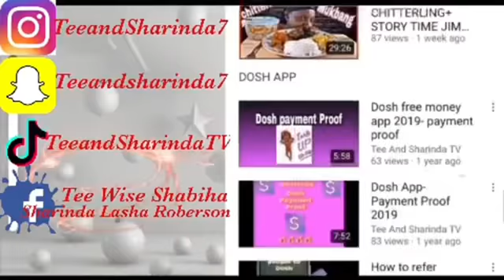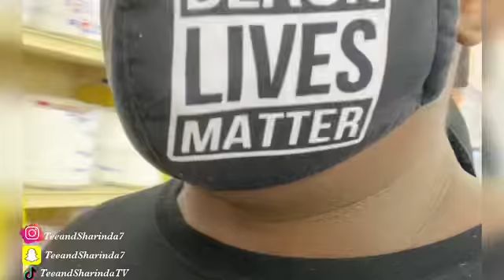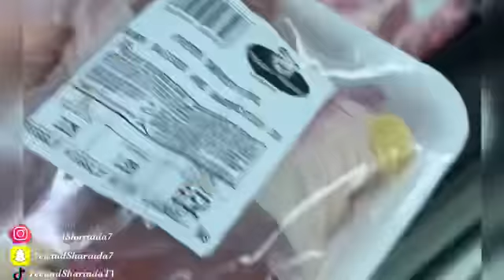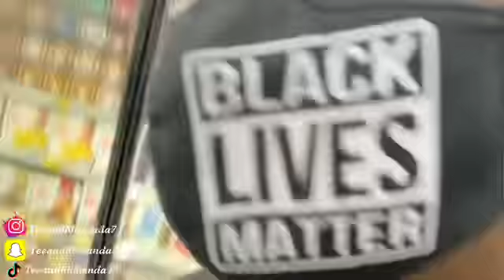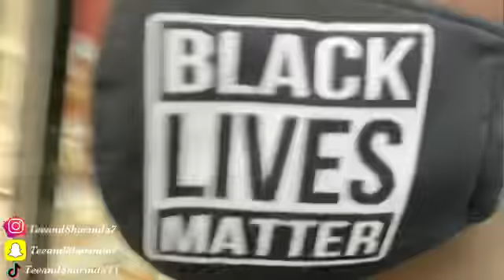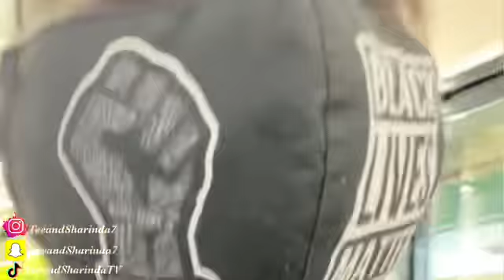CHRISTMAS SINGING 🎵 + GROCERY SHOPPING HAUL 🛍🍖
Your Support really keep me Going!! Sit Back, Put on your headphones and enjoy the video

Positivity Comment "Hey you reading this! Leave a positive comment under the person who leaves a comment before you. Let’s spread more positivity and help brighten someone else’s day! 💜 TeeAndSharindaTV * We post this comment under every video we watch and every photo we like, join us and spread the positivity train by copy & pasting this comment to videos or photos like or your social media! Let's spread the love!! Thank you!

Cheese CHALLENGE 😂